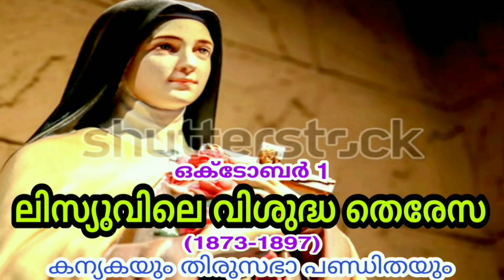Prayer on the Feast of St. Theresa of Child Jesus